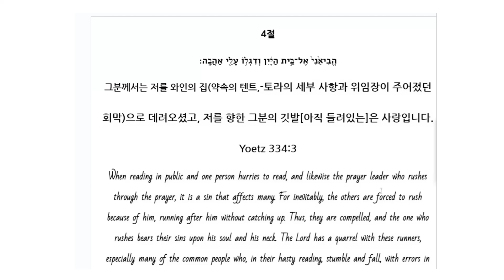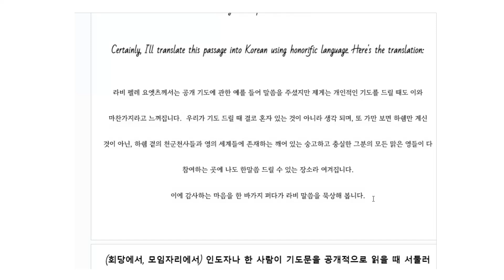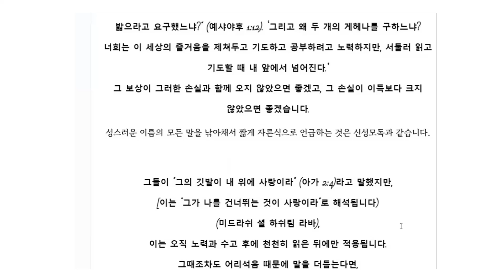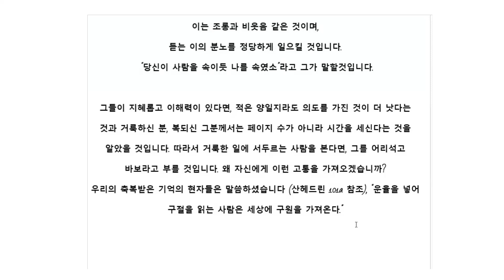엘룰7: 나는 나의 사랑을 위하고 나의 사랑은 나를 위합니다-아가서 2:4절의 명상#내면의토라 # 카발라